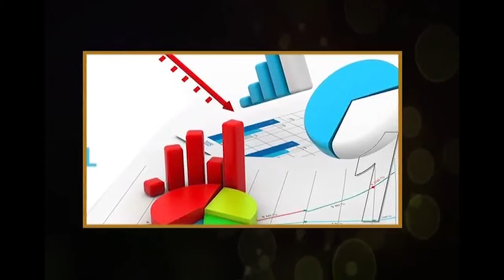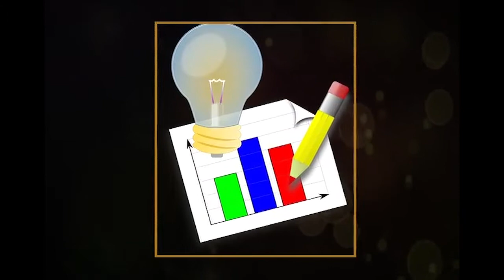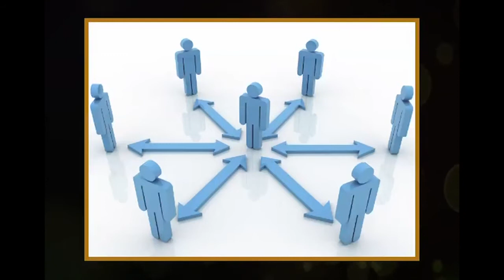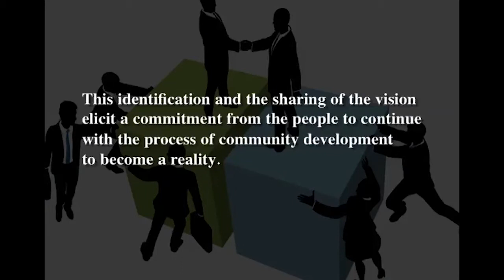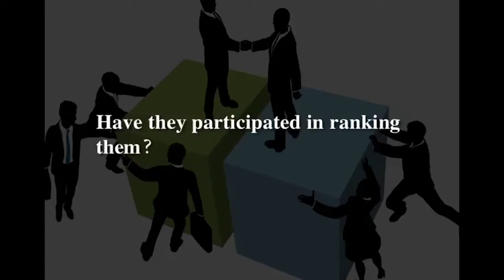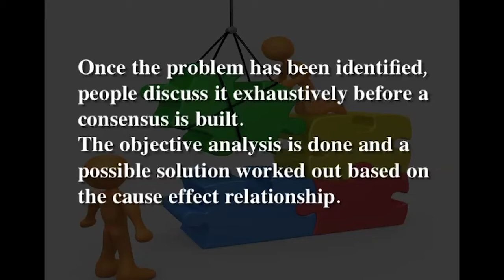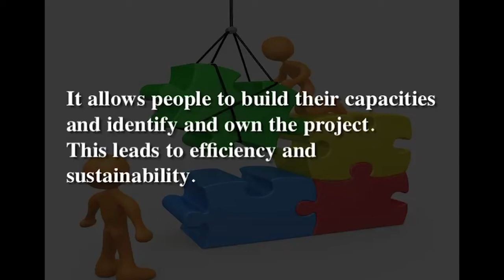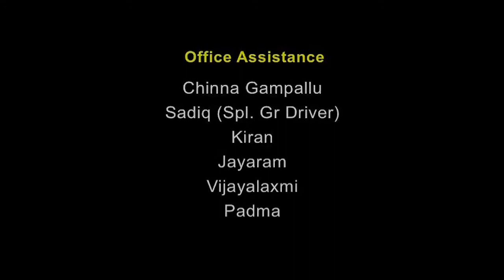Home Science - ECM - Level 1 W8 L1 Project planning 01